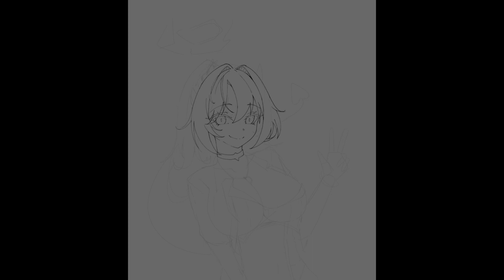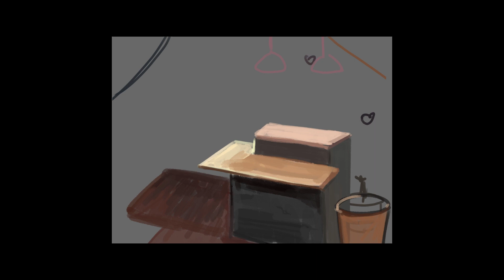【SpeedPainting】Kirara Blue Archieve